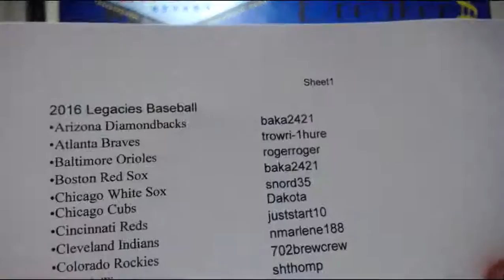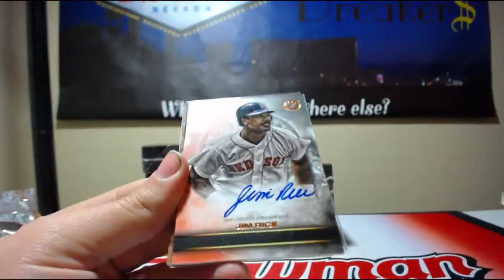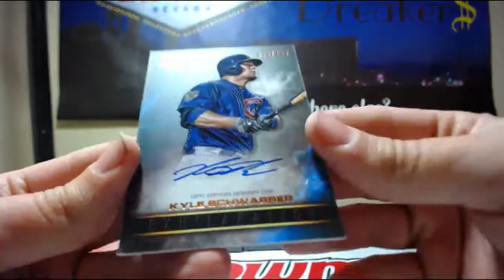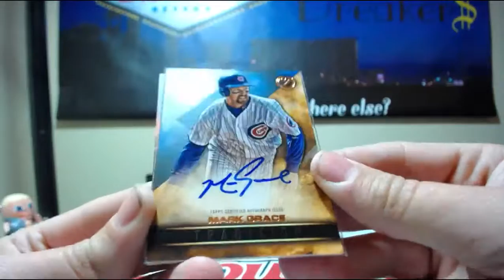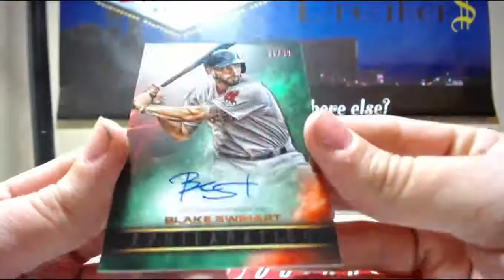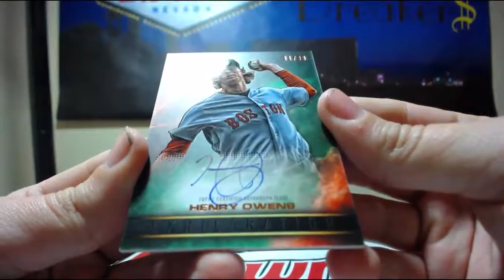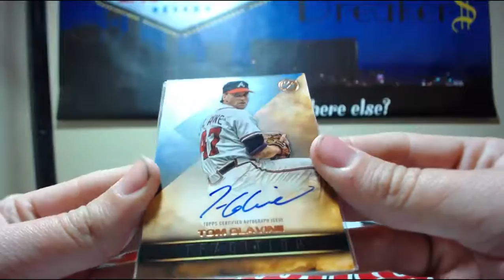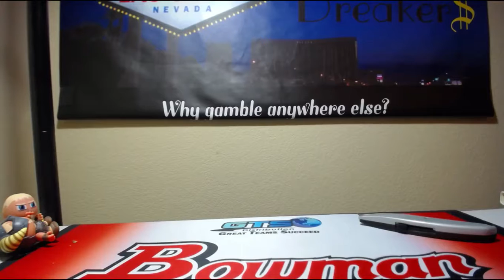2016 Topps Legacies Of Baseball 8 Box Full Case Break 3-30-2016 (eBay Break)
2016 Topps Legacies Of Baseball 8 Box Full Case Break 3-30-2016 (eBay Break)